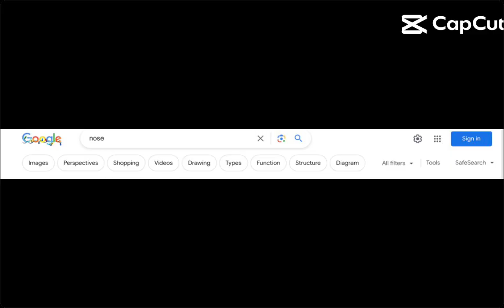to make your Harry Potter day